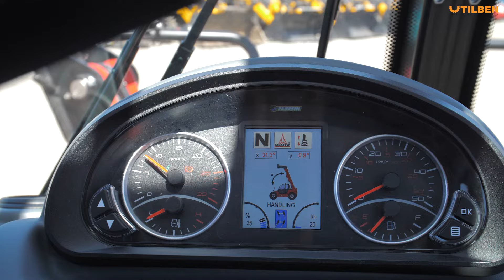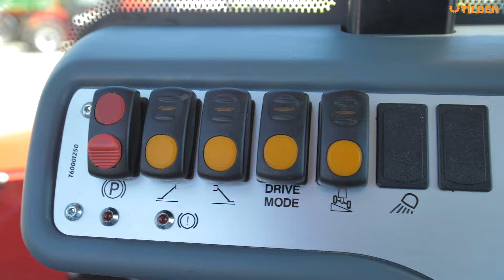Stivuitor Telescopic Faresin 14.42 Classic 55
Echipamentul este dotat cu un Motor care intruneste ultima norma de emisie in vigoare, STAGE V, cu consum redus de combustibil, si care nu aduce prejudicii mediului înconjurător.

Echipamentul inglobeaza tehnologii de ultima generatie.